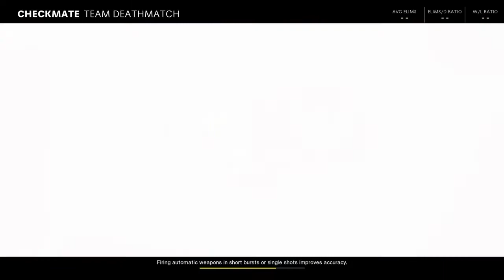Call of duty Cold War Multiplayer 6+ killstreak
Hope you guys enjoy the vid. More on the way !